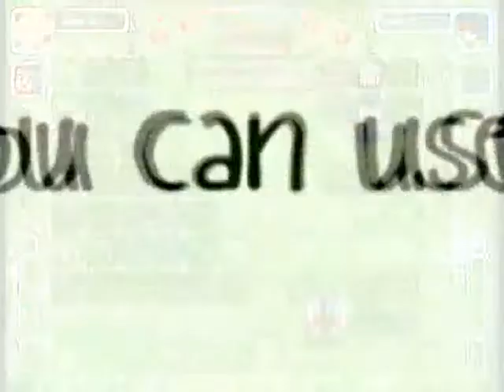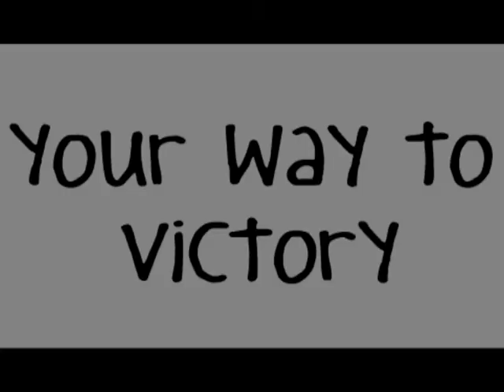Lawnmower Challenge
The University of Skovde presents Lawnmower Challenge, a game created by students attending their first year at the Computer Game Development Program in Skovde.

Lawnmower Challenge is a puzzle game meant to be played by two players. Compete against your friends and see whos the best at cutting grass! Pick up and use various power-ups to gain advantages or hinder your opponent as you cut the grass for all youre worth!